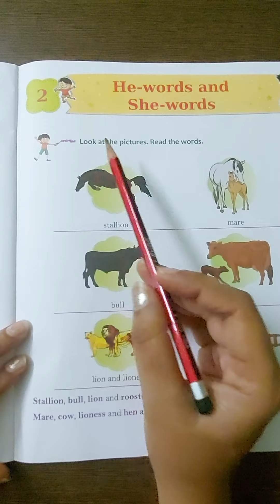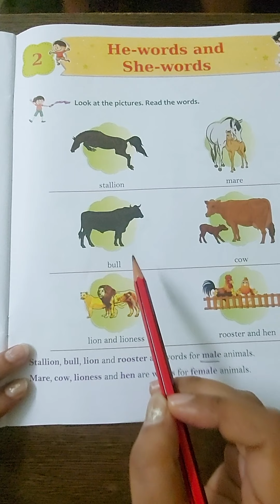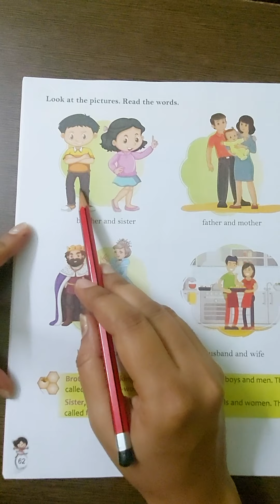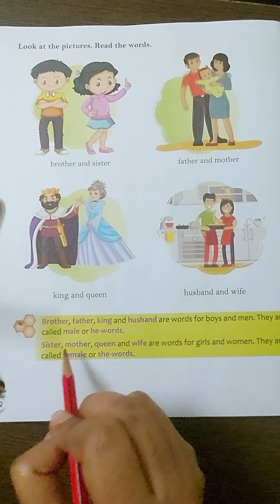He-Words and She-Words